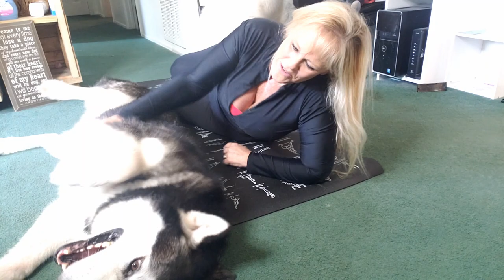Funny Dog Yoga With My Personal Trainers! Malamute Takes My Socks Off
I had a Great week Full of Exercising! Tonka and Monroe Walked me alot this week! We were doing Yoga when my feet where attacked by bot Tonka & Monroe 😹😂😅! Tonka ended up taking both socks off and they both kept saying my feet smelled like cheese 😹😂😅! We would Love for you to join our YouTube Family! We post new videos at 11:00 am Eastern Time every Monday, Wednesday & Friday & go live on Tuesday at 2:00 pm!
John
Dr. Lyrica Joy
Brenda Alicia
Steph b.
Carla Worden
Autumn Waterloo
Aunt Clare
gail allen
Carol - 50's Kid
Paula Stevens
Uncle Yukon
Brandy Ramos
Greta Teves
Uncle Pa Co
Aunt Yas 4pets Queen Oakley fan
Lorna Mackenzie
Chaitali Mulay
Aunt Cynthia
Stefanie E
Stephanie Jouini
Lucky 7 Tattoo & Piercing Tahoe
GOTTA BE ME
Auntie Elizabeth Martinez
Robert's Huskies
Titanic Tinker
Trish Weems
Pekka Porkka
Good Dog Bad Dog
The Lee Huskies
tragedienne1
EmmyB64 23
Sophia Duarte
Nyssa Norman
Diane walker
shadow1
angie worth
Rodan
Crystal The Animal Lover
Nadine Claassens
Living With The Lee's
Shayna DeMoss
ingahauks77
Cat Mom
midnightkeeper 3737
Vi Monty
*We are a Family Friendly Channel!*
*We are Not At All Child Directed*

I think you will love this video of Tonka yelling at me when I won't let him play with a couple of small dogs